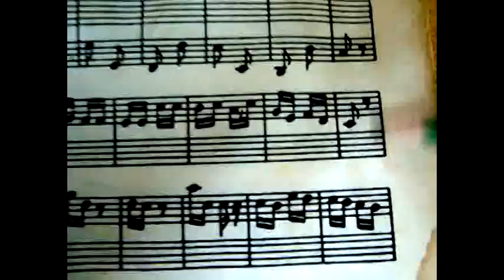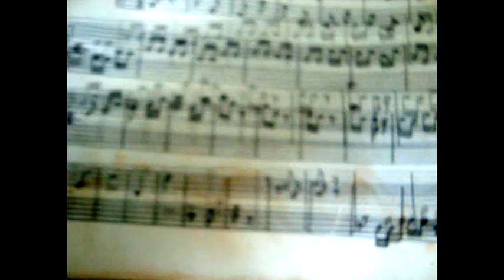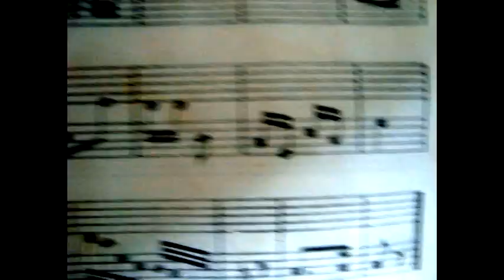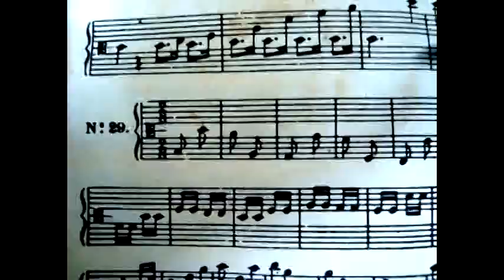PENTAGRAMA - SOLFEO HABLADO Nro 29 - 1er Libro: HECTOR POZZOLI - Lectura por: Daniel Cano...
SOLFEO HABLADO Ejercicio Nro 29 Del primer libro del Maestro HECTOR POZZOLI... Se necesita una práctica constante para poco a poco ir adaptándose a la lectura de las notas musicales al ritmo de los tiempos indicados al inicio de un pentagrama musical... Como en este caso se emplea el compás de 2/8 que quiere decir que habrán dos CORCHEAS Por cada compás o su equivalencia en un figura de negra que valen por dos corcheas, o la equivalencia de dos *semicorcheas* por cada corchea o en cada tiempo, y con 4 SEMICORCHEAS POR CADA COMPÁS De 2/8... (Como en este ejercicio Nro 29)... Los siguientes ejercicios Nro 30 son con compases de 3/8 osea tres corcheas por cada compás, y el ejercicio Nro 31 es de 4/8 Quiere decir *Cuatro corcheas por cada compás*...